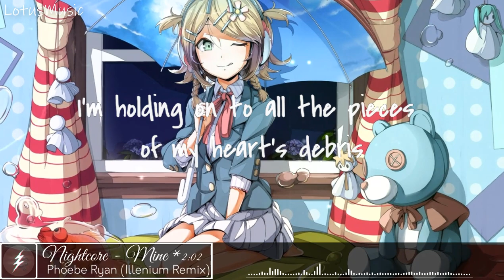Nightcore: Phoebe Ryan - MINE (Illenium Remix)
Cảm ơn vì đã xem video của lotusmusic

Wallpaper:______________________________________

I hope you will look forward my next videos
Please, Enjoy_Comment_Share my video_Subcribe my channel
Video made by Camtasia9.0, AveePlayer, KineMaster